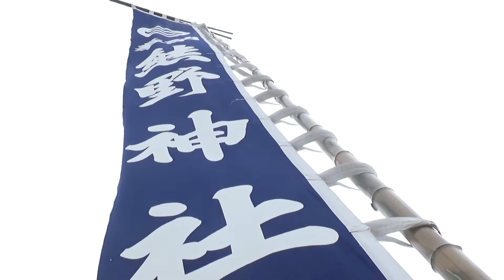30秒の心象風景23287・集落の入り口に～祭礼の幟～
熊野神社